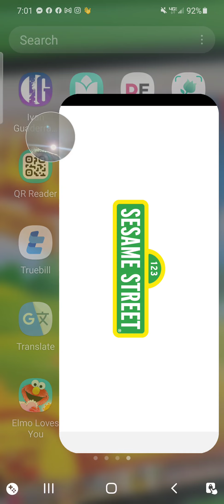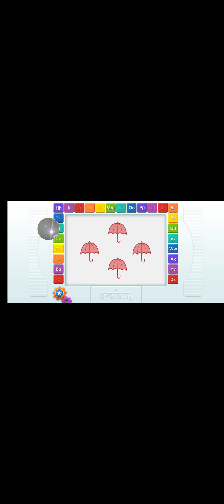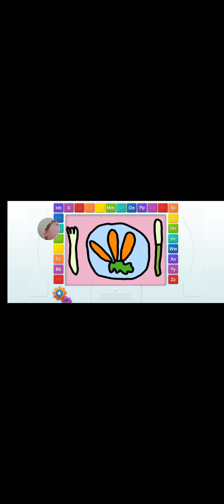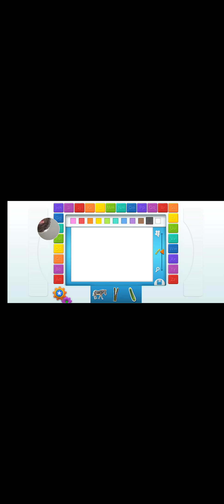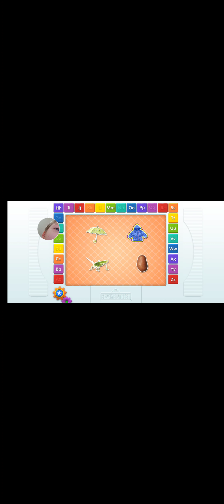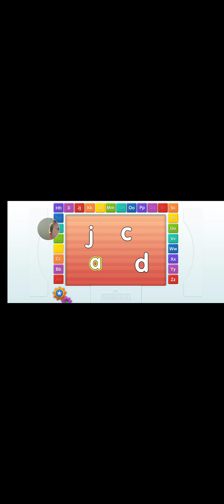Elmo loves abcs episode 3: have a big thumbs up